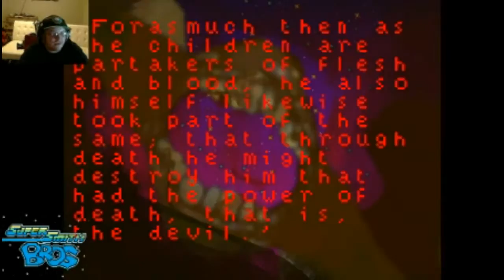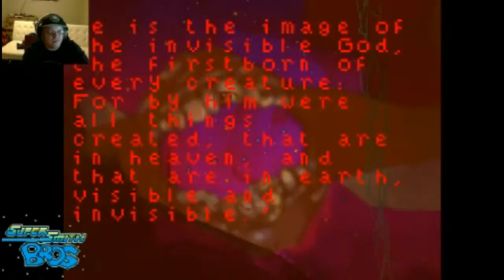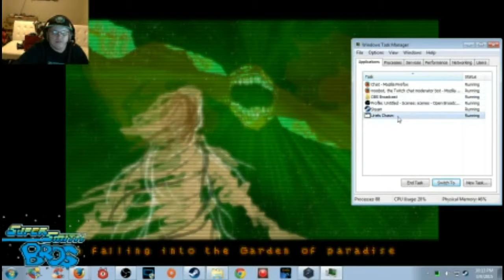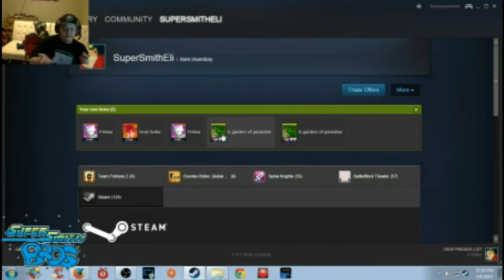[SSB] Uriel's Chasm ~ WTF Games w/ Eli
Uriel's Chasm

Welcome to Hell... Or something to that effect. Biblical references, terrible controls, strange instances... You will just have to watch the video to find out.